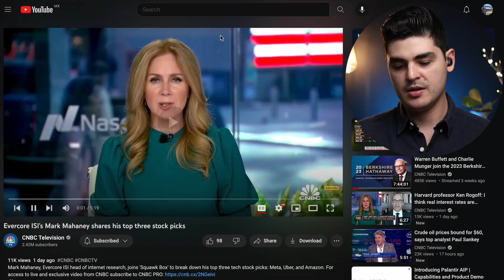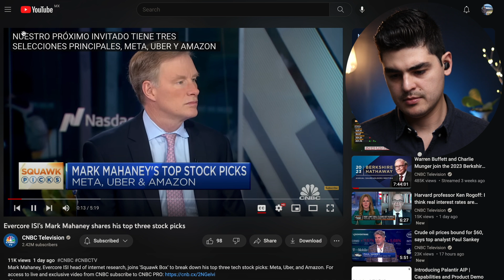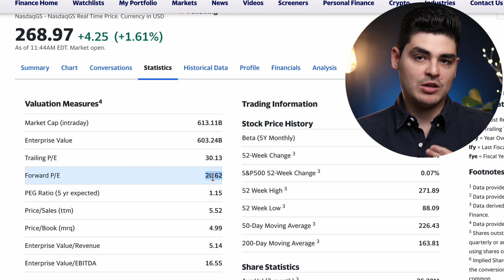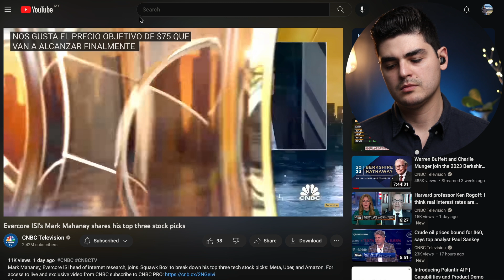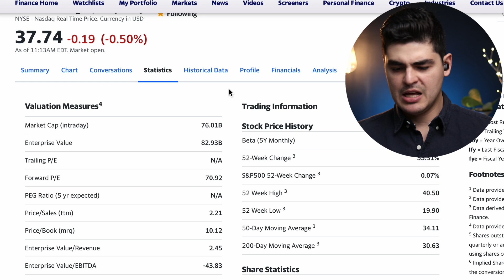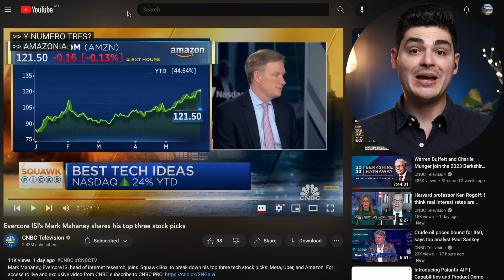Oportunidades de INVERSIÓN en META, UBER y AMAZON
En este video analizamos y reaccionamos a los comentarios y expectativas de un analista con 3 posibles opotunidades de inversión con Meta, Uber y Amazon.